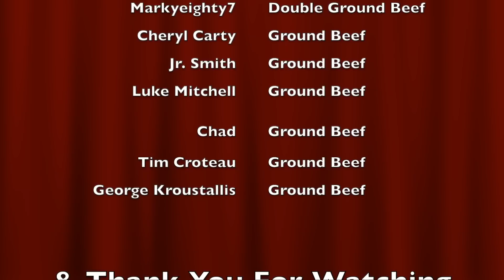Getting Back to some Morning Walks: A Lion Diet Walk and Talk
7 Quart Black Oval Slow Cooker by Crock-Pot

BBQ Grill Tongs